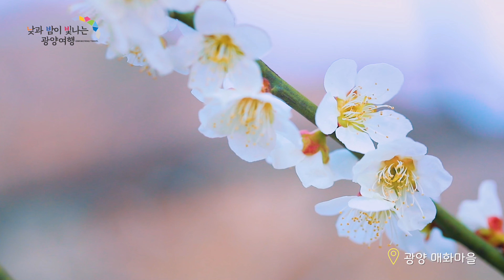광양 여행 영상ㅣGwangyang travel video, Korea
낮과 밤이 빛나는 광양여행

00:08 광양 매화마을
00:45 윤동주 유고보존 정병욱 가옥
00:54 배알도 섬 정원
01:08 재첩회
01:19 광양 예술창고
01:29 전남도립미술관
01:38 광양 와인동굴
01:52 광양 불고기
02:02 닭숯불구이
02:10 해오름 육교
02:18 무지개다리
02:28 이순신대교
02:36 옥룡사 동백나무 숲
02:50 구봉산 전망대

A trip to Gwangyang that shines day and night

00:08 Gwangyang Maehwa Village
00:45 Chung Byong-wook House, where poet
Yoon Dong-ju's manuscripts were preserved
00:54 Baealdo Island Garden
01:08 재첩회
01:19 광양 예술창고
01:29 전남도립미술관
01:38 광양 와인동굴
01:52 광양 불고기
02:02 닭숯불구이
02:10 해오름 육교
02:18 무지개다리
02:28 이순신대교
02:36 옥룡사 동백나무 숲
02:50 구봉산 전망대